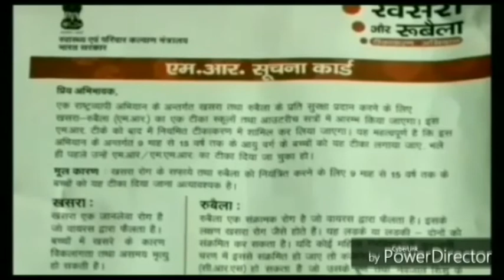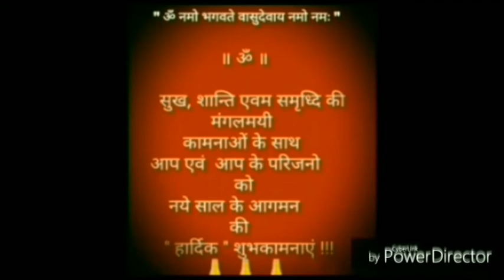First checkup by your consult Doctor then after provide M.R.Vaccination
(By:-- ANJU GUPTA)
Hello friends, Through this video, l want to give you information about the M.R.Vaccination. lts absolutely safe. So let's make a healthy future for the children.